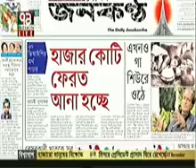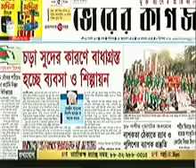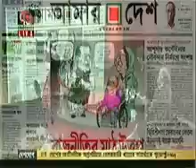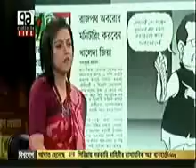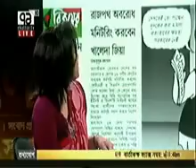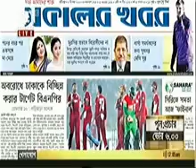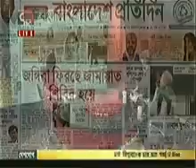Mohammad A Arafat at Ekattor Journal.